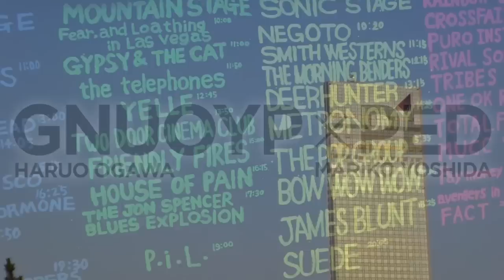GNUOYP x PED at SUMMER SONIC 2011 English Subtitle Version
GNUOYP x PED 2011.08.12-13 SUMMER EXHIBITION at SONICART 2011 (SUMMER SONIC 2011)

GNUOYP colaborated with an Artist PED @ a summer art event,SONICART 2011,
which was held at SUMMER SONIC music festival ＠Makuhari, Japan from 12th to 13th August.
GNUOYP & PED performed a live painting at this event, which features live paint artists,
and filled the artspace full of smiles.

PED aka Mariko Yoshida
artist, painter
After working as a graphic designer at a production company, she turned to freelance.
She creates artworks with emotive technicolor to express "Life" as the eternal theme.

-Award, Prizes and Featured works -
Laforet HARAJUKU wall painting
Design Festa Vol.31 exhibiting
Tokyo Illustrators Society Competition #9 / Selected Work

GNUOYP [neupi]
Tokyo fashion label, producing leather bags.
Founded by a bag designer, Haruo Ogawa, the grandchild of Nawo Shigeta (a pioneer of Japanese leather handbags).

GNUOYP makes products merging all those different worlds together
with the spirit of Japanese craftsmanship and the feelings learned from Haruo's
adopted home, Italy.

"GNUOYP x PED at SUMMR SONIC 2011"

Produced by karojikoo(GNUOYP)
Directed & Edited by PELO
Music selected by Friskie(JOURNEY)
Title designed by OYA Akihiro (GNUOYP)

Special Thanks
Mio Urushibara, Nemoto, Eriko, Nabeer, Ohmori in Otsuki, and Tokyo and Chiba-city distorted dudes, and you!